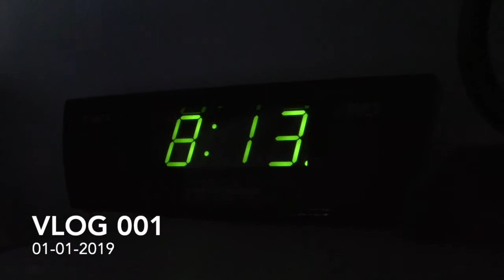Everyday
The Dulcimer Guy Vlog 001

Performed by Matthew Dickerson (The Dulcimer Guy).

 For the past twelve years, Matthew has been delighting audiences with his sweet and cheerful style of playing the hammered dulcimer.

  He developed a keen interest in the instrument in his early teens after learning a variety of other instruments, including guitar and penny whistle. Celtic music led him to discover the unique and pleasant sound of the Hammered Dulcimer.

   His first dulcimer was one he built from scratch, and after teaching himself to play, he quickly became an accomplished artist with the talent and skill necessary to win the Mideast Regional Hammered Dulcimer Competition in 2012. Shortly after this achievement, he entered and won the National Hammered Dulcimer Championship at the Walnut Valley Festival in Winfield, Kansas.

 As of 2018, Matthew has chosen music as a full time venture performing and teaching across the United States as well as in the studio and online. He released his first album in the summer of 2014 and will release his second in the summer of 2018.

 With a genuine appreciation for great music and talent in multiple genres, he continues to reach for new heights in both style and performance as he represents himself as one of the best dulcimer players in the country.

 Matthew resides with his wife and two sons in Aiken, South Carolina.